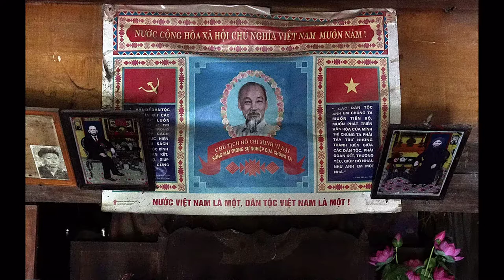VIETNAM EVERYDAY LIFE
In Vietnam, there are differences in the way people live, in different regions or in the city or country. Some things are the same though. Family is the basis of Vietnamese life, and it is very common for three generations to live in the one home - grandparents, parents, uncles and aunts, children. Respect is very important in the family, and the head of the household is the one who gets the most respect. Every member of the family works hard.  The elderly members of the family help with child care while parents work.

Homes in Vietnam
There are many ancient temples and citadels in many of Vietnam's cities and towns. The French influence is seen also in the wide, tree-lined streets and spacious public buildings and homes. After Reunification, these buildings were converted to government offices or divided into apartments for people to live in. There are now many modern buildings in the cities also, many of them large blocks of apartments to house the large population.

About one quarter of the population live in crowded cities and towns. People living in the city work hard, at jobs like those of city workers in other parts of the world, in offices and shops, teaching or working in factories.
Most families live in small, crowded apartments or in government housing. Some ground floor apartments have a courtyard or small garden, and some upper storey apartments have a balcony.

City Life in Vietnam
Many people, both men and women, must work at two jobs in order to support their families.  Grandparents generally look after the children while their parents work, but otherwise there are daycare centres for them. Children are expected to be obedient and show respect to their elders and to help around the house.

Work starts at 7 am, but people start their day well before that, and the streets are busy with bikes, motorbikes, trucks and buses and cars, with people buying and selling food.  Most offices close at 4pm, although shops stay open longer. Most families eat at about 6 or 7 pm. Many people then go on to another job or to adult classes to further their education or training.

Country Life in Vietnam
About three quarters of Vietnamese people live in country areas, in villages or small towns. Whether or not people live in the city or country, family is the basis of Vietnamese life. It is not uncommon for three generations to live in the one home. Respect is very important in the family, and the head of the household is the one who gets the most respect. Every member of the family works hard.

In the north, farming villages consist of a group of houses with a temple or other building as a community centre and meeting place. In the south, villages are often along a central road and many are on stilts to keep above flood waters.
There are government-owned farms as well as small private ones.  Crops are rice, fruits and vegetables, sugarcane, tea or coffee. Some families raise livestock as well. Some farms are collectives, where family groups share equipment such as tractors, and the work and profits are also shared.

Farming families all work in teams,  men do the ploughing and digging of canals and other heavy work, and women work around the house and do the weeding. Younger people bring water to the workers and help in the vegetable garden. Everyone helps transplant rice seedlings into the paddies and at harvesting time. Older people look after the fruit trees and fish pond and look after the little children of the family.

There is quite a variety of housing styles and materials in rural areas. Houses are often built with materials to hand, such as bamboo or mud, and now also cement or other materials. Some country houses have tile or tin roofs, but some are the traditional thatch, or roofing made of thick straw or palm leaves. There are some family compounds consisting of several rectangular brick buildings with open ground for drying rice, and shelter for farm animals.  There are many villages,  some with houses built close together, with narrow winding streets, and surrounded by fields for agriculture.  In the past, villagers built thick areas of bamboo around the village to mark its boundaries, but this practice is disappearing.

Most village houses are rectangles, with the door in the centre of one long side. Facing it is the family altar. The kitchen is on the side. Lowland villages have some sacred space, such as shrines or temples, including one to honour the village guardian spirit.
Mountain villages are mostly of the ethnic minority groups, and often consist of thatched houses raised on stilts. Many of the houses have particular areas that are for an age group or gender, according to their traditional customs.